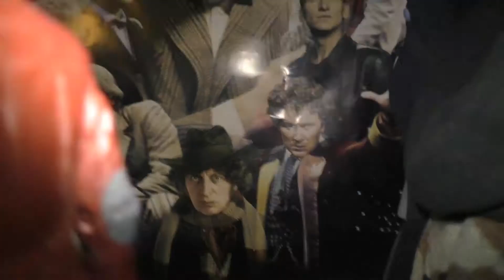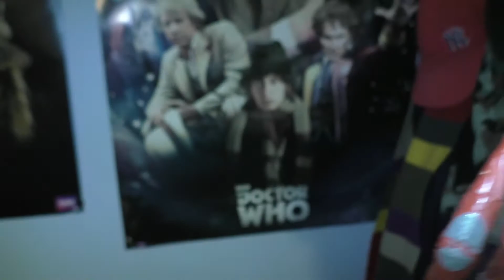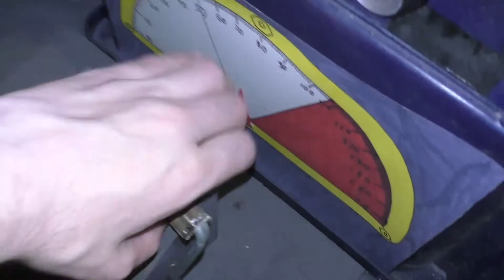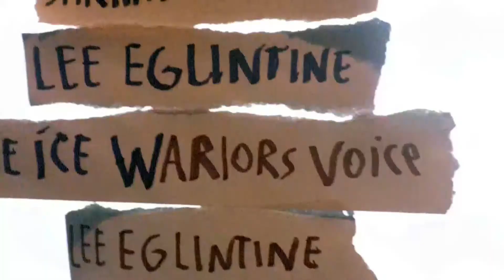DOCTOR WHO Fan Made Snow Falls ,Fourth Night 2017 Christmas special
The fourth Doctor join the Doctor this Christmas to stop the ice warriors form they destruction of mars and the future of earth must to maeck the right choice with two Doctors and you will?.

CAST
Lee Eglintine/ALL
Tome Backer/The 4th Doctor
Elisabeth Sladen/sare jane smith
figures/the ice warriors/cunsble maro/silthen/the sae Devil

2017 Christmas special. writing by Lee Eglintne.